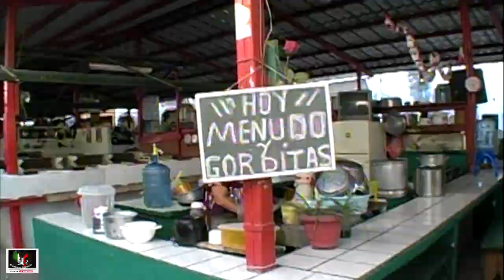Villa Hidalgo Nay. 2007 Videos de México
Villa Hidalgo Nay. Paseando por la poblacion por calles , mercado, plazuela, y otras cosas mas de interes general.